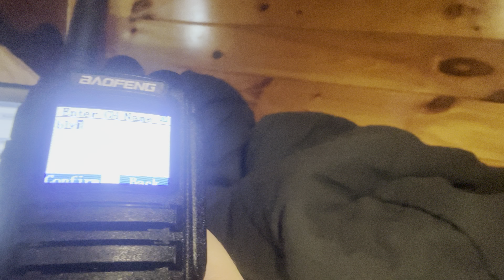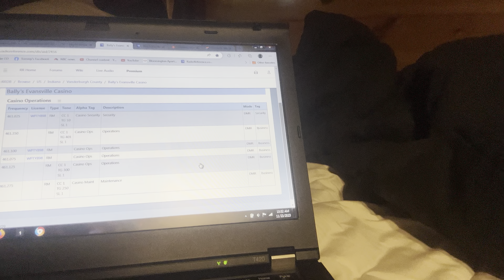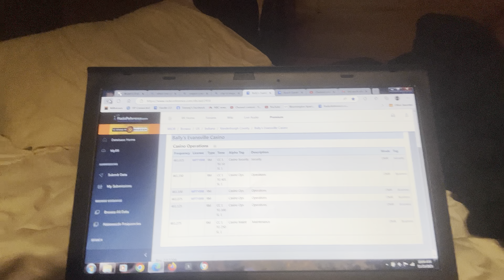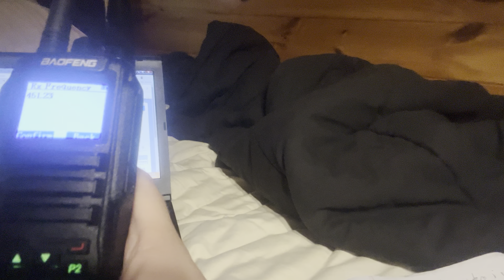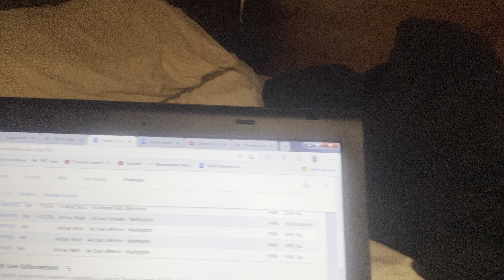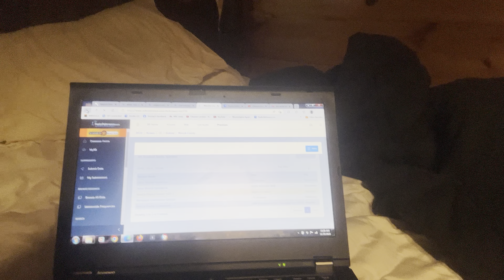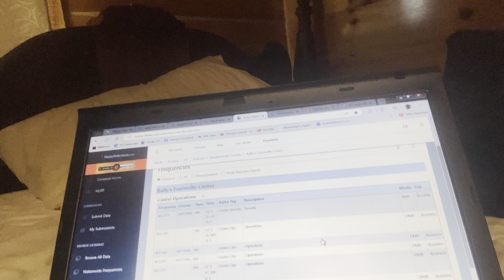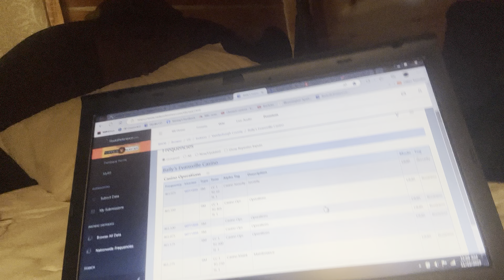How to program the DM1701 from boefang for an upcoming trip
I want to thank you guys so very much for choosing my channel. I am really excited about showing you guys this video because this radio scanner that I am showing you guys today is a remarkable radio scanner now this radio can show you like in DMR mode like from DM 1701 from Bing is one of the bestest Rios ever, so also I am going to show you how this works tomorrow and the car whenever we go pass a couple these counties so I hope you guys really are looking forward to it ￼